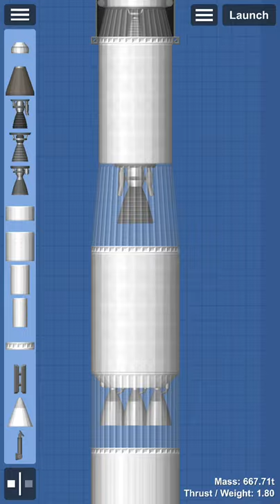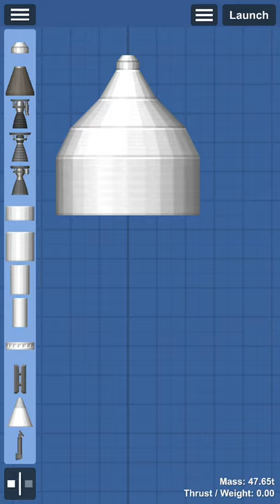How to hide separators in SpaceFlight Simulator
You guys were not yet clip gliting lol